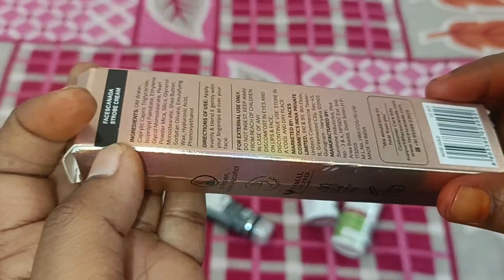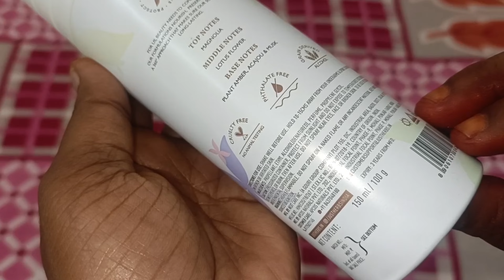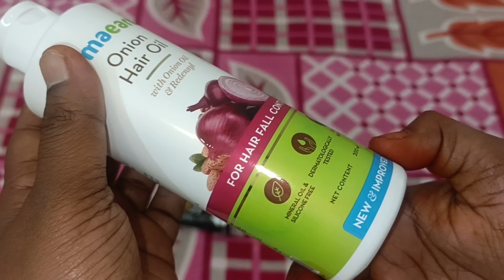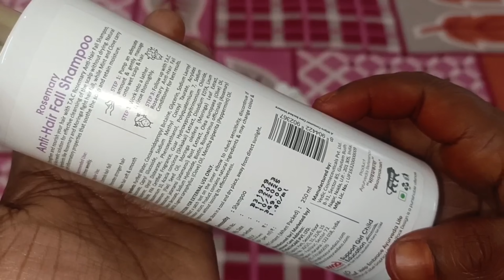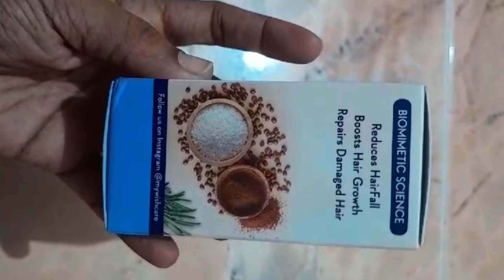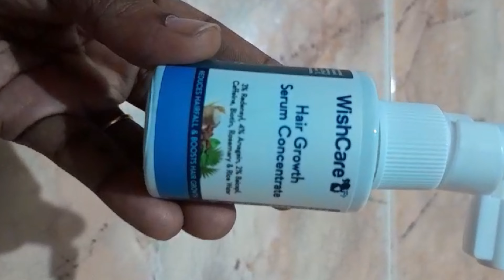தீபாவளிக்கு SelfCare🔥amazonbeautyHaul skincare haircare Min50% Off💥Amazon Great Indian festival 🛍️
Great Indian festival is live from 27th September

Buying Links :

1.  Just Herbs Long Lasting, Refreshing Body Spray, Natural Deodorant for Women - Phthalate-Free Formula,150 ml (Floral Fiesta)

2.  TAC - The Ayurveda Co. Rosemary Anti-Hair Fall Shampoo For Men & Women - Promotes Hair Growth, Strengthens Strands, Sulfate & Paraben Free, 200Ml

3.  Mamaearth Onion Hair Oil with Onion & Redensyl for Hair Fall Control - 200 ml

4.  mCaffeine Deep Cleansing Coffee Face Wash for Oil Control | De Tan Face Wash for Men & Women | Daily Use Anti Pollution Face Wash For Summers | 100ml

5.  WishCare Hair Growth Serum Concentrate - 3% Redensyl, 4% Anagain, 2% Baicapil, Caffeine, Biotin & Rice Water - Rosemary Hair Serum for Hair Fall Control & Hair Growth 30ml

6.  Mamaearth Beetroot Tinted 100% Natural Lip Balm with Beetroot & Beeswax - 2 g | | 12 Hr Moisturization | For Dry & Chapped Lips | Natural Pink Tint | Brightens Lips

7.  FACES CANADA Strobe Cream - Silver, 30ml | Primer + Highlighter + Moisturizer | Shea Butter & Hyaluronic Acid | Intense Hydration | Flawless Radiant Dewy Skin | Illuminating & Glowing Makeup Base